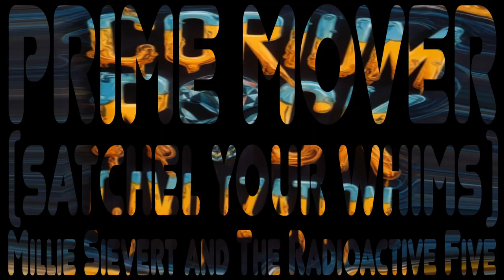Prime Mover (Satchel Your Whims)